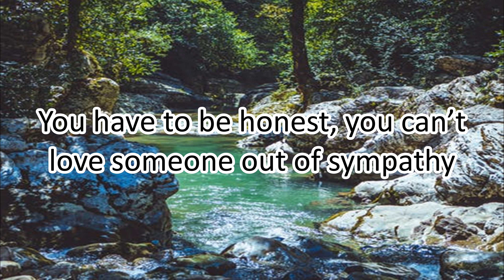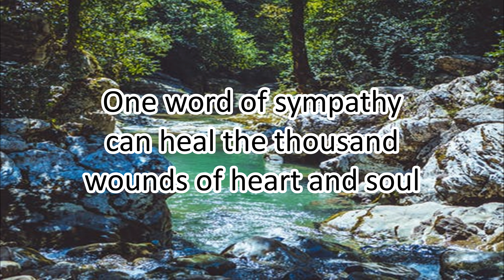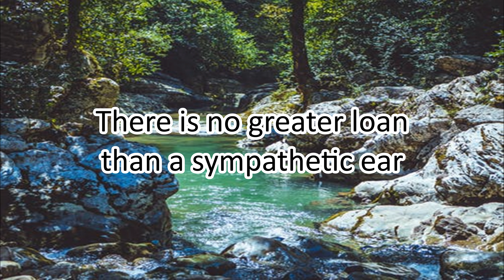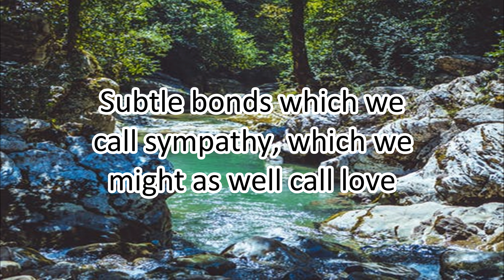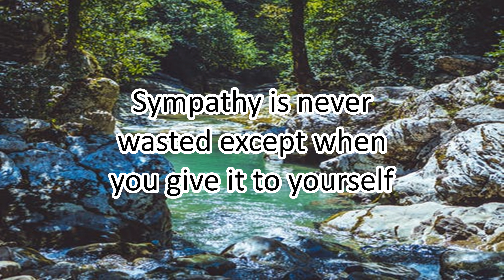Be More Sympathetic - Motivational Quotes about SYMPATHY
48 Motivational Quotes about SYMPATHY